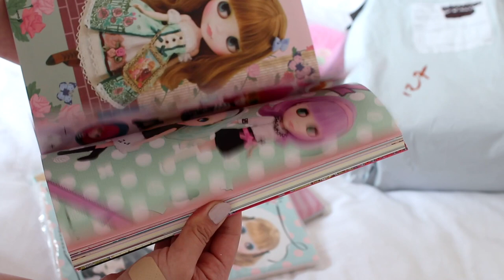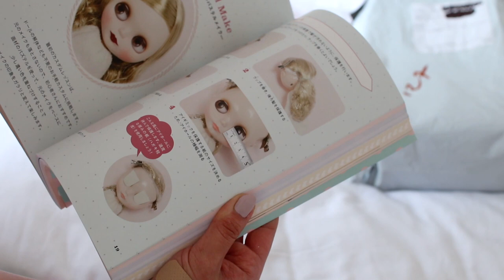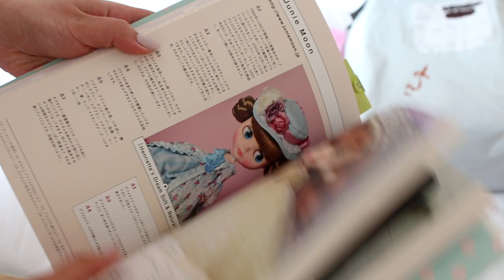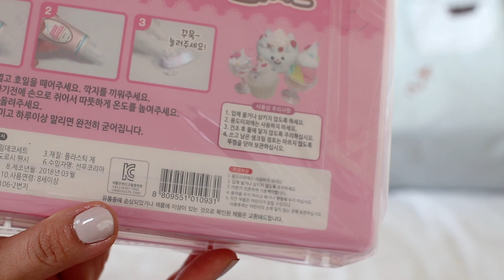Holiday Haul & Update // Blythe and Mui Chan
Just a quick update (next video coming next week)
How have you been? Did you get a Blythe over the holiday period?